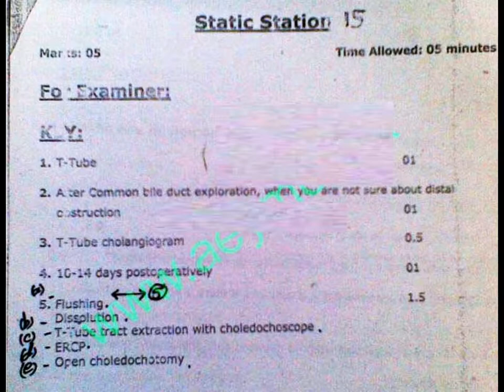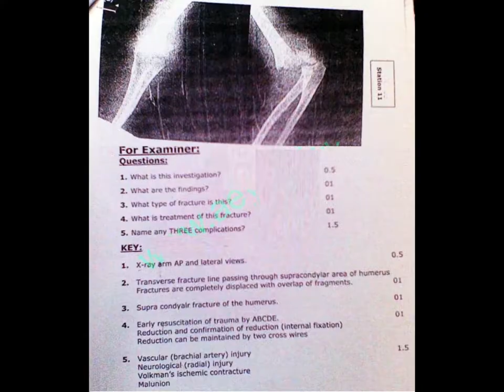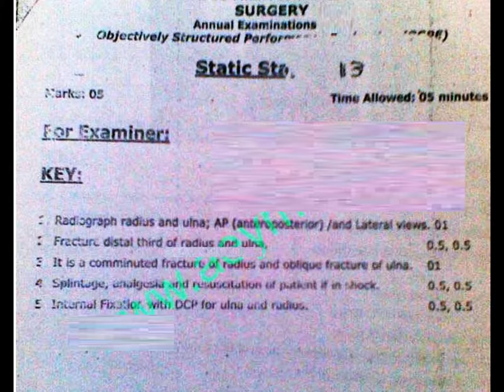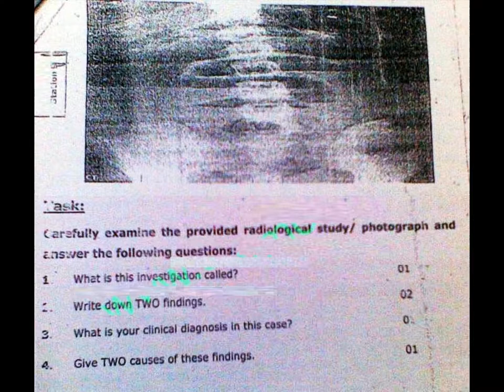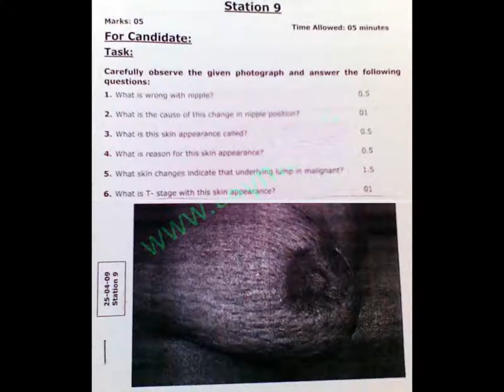Surgery VIVA OSPE PAST PAPERS( PART2)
Surgery viva OSPE Past papers for MBBS Final year/PMDC STEP III